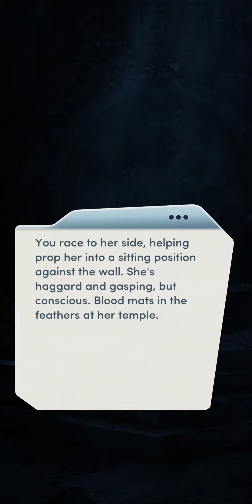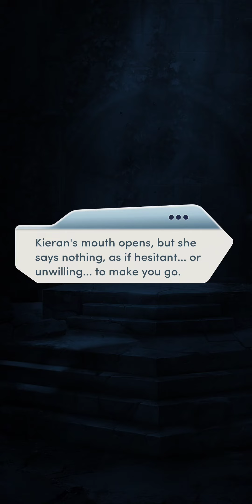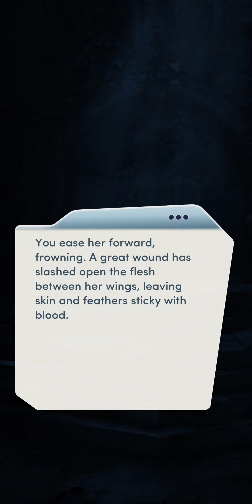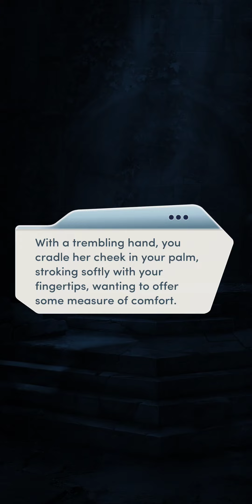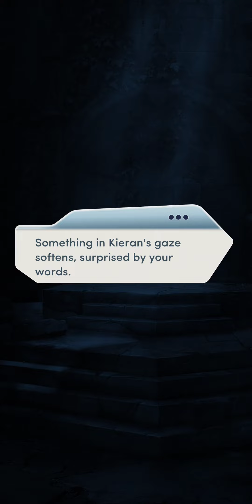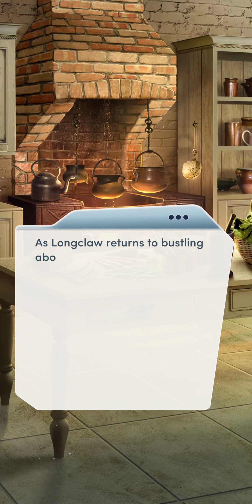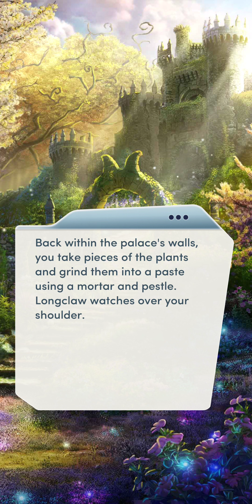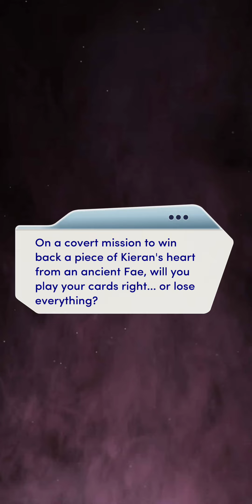The Cursed Heart - Chapter 7 | Invulnerable | 💎 Choices | VIP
The Cursed Heart, Chapter 7: When Kieran returns battered and bloody, you wonder what kind of creature could have hurt the Ruler of All Fae so badly.